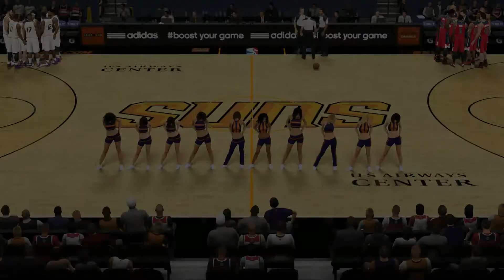NBA 2K15 My Career My First Game! (S1E02)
Find me:
Nintendo ID: Nanjiroh
Xbox Live: Nanjiroh
PSN: Nanjiroh130